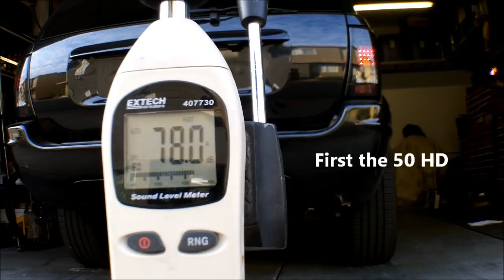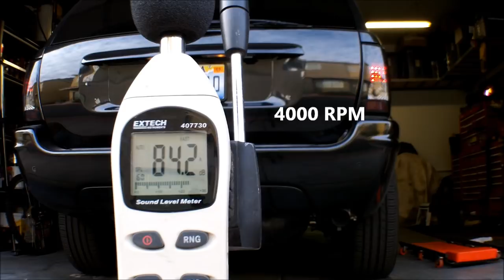Flowmaster 70 vs 50 HD Sound Comparison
I had to modify the 50 HD to fit by removing the ends of the muffler and swapping to a center inlet and offset outlet.  This is a 2004 Jeep Grand Cherokee with a 4.7L V8 with Doug Thorley Tri-Y Headers, Magnaflow Hi-flow Cat and 3" Mandrel Bent Tailpipe
Flowmaster 53072 70 Series Muffler - 3.00 Center IN / 3.00 Offset OUT
Flowmaster 52572 70 Series Muffler - 2.50 Center IN / 2.50 Offset OUT
Flowmaster 50 Delta Flow
Flowmaster 50 Series Heavy Duty Muffler